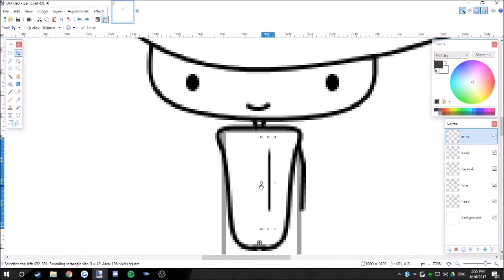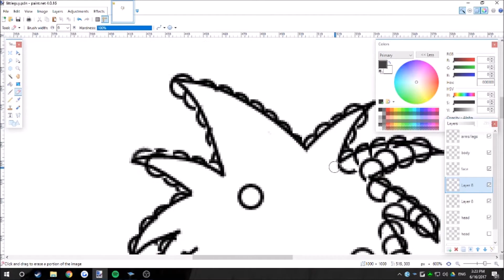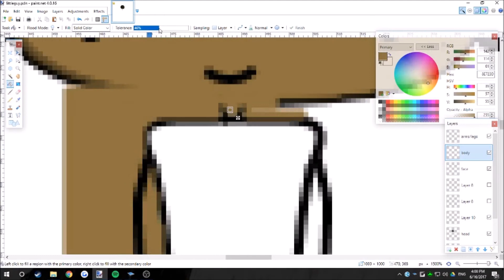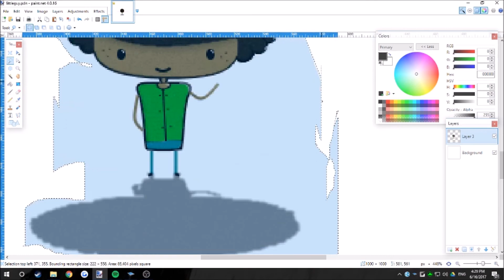lil'guy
A little cartoon guy I whipped up in an hour